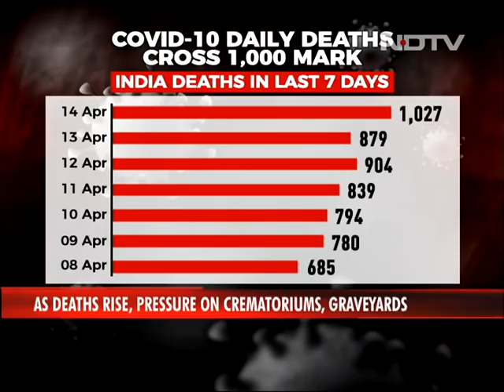Coronavirus: As Deaths Rise, Pressure On Crematoriums, Graveyards | The News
Covid-19 News: If you thought the coronavirus is spreading and infecting more and more people but not taking lives, think again. NDTV reporters travelled to various hospitals, crematoriums and graveyards in Delhi. What did we find? A queue outside a hospital for beds, families waiting for hours for funerals, a machine deployed at a graveyard to handle increased demand.